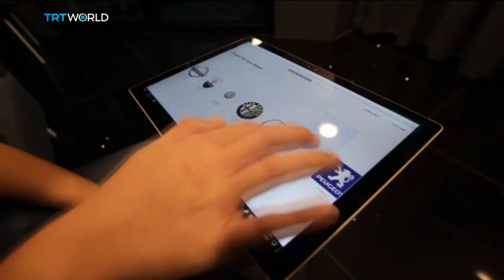Money Talks: Luxury car vending machine in Singapore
When you think of vending machines, most people would naturally think candy bars and fizzy drinks. But one company in Singapore wants you thinking Bentleys, Ferraris and Lamborghinis. Melanie Ralph reports and asks, what were they thinking?